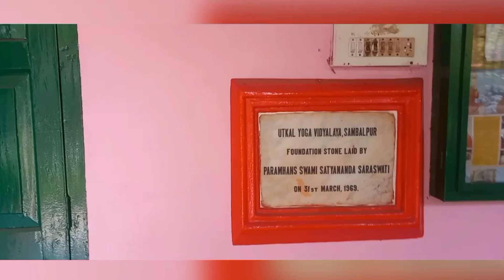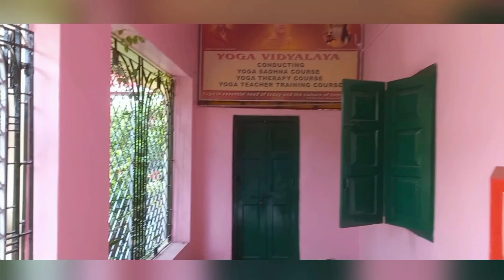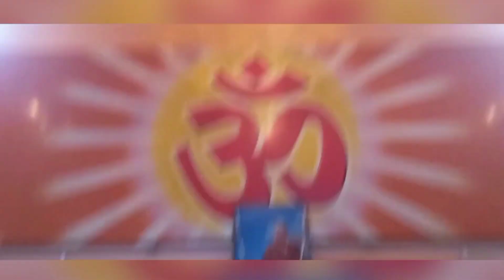Yog Darshan Ashram of Sambalpur Impertaining Ancient Form of Yoga By Swami Swarupansnd Saraswati